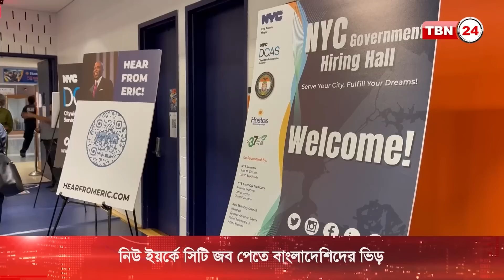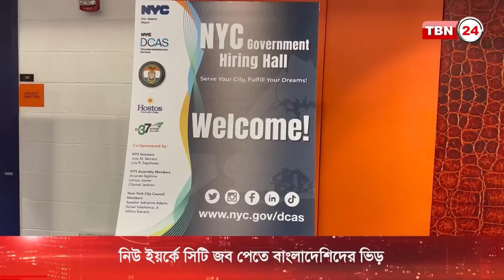নিউ ইয়র্কে সিটি জব পেতে বাংলাদেশিদের ভিড় | TBN24 NEWS | Bronx Job Fair | New York City | Bangladeshi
শুধুমাত্র রিযিউমি নিয়ে গেলেই মিলবে বহুকাঙ্ক্ষিত সিটি জব। নিউ ইয়র্কের ব্রঙ্কসের হোসটোস কমিউনিটি কলেজে মঙ্গলবার অনুষ্ঠিত হায়ারিং হলে এভাবে সিটি জব পেয়েছেন কয়েকশ চাকরিপ্রার্থী। আয়োজনে অংশগ্রহণকারীদের বড় একটি অংশ ছিলেন বাংলাদেশি অ্যামেরিকানরা।